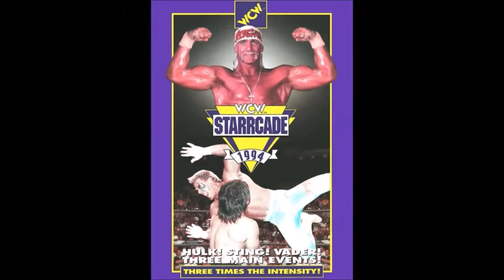Top Rope Reality Episode 99 Part 2 Pay Per View Review Starrcade 83 84 85 86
Starrcade 83-November 24, 1983
1 The Assassins (Assassin #1 and #2) (with Paul Jones) defeated Rufus R. Jones and Bugsy McGraw  08:11
2 Kevin Sullivan and Mark Lewin (with Gary Hart) defeated Scott McGhee and Johnny Weaver  06:43
3 Abdullah the Butcher defeated Carlos Colon  04:30
4 Bob Orton, Jr. and Dick Slater defeated Mark Youngblood and Wahoo McDaniel  14:48
5 Charlie Brown defeated Great Kabuki (c) (with Gary Hart) Title vs. Mask  NWA Television Championship 10:35
6 Roddy Piper defeated Greg Valentine Dog Collar match 16:08
7 Ricky Steamboat and Jay Youngblood defeated The Brisco Brothers (Jack and Jerry Brisco) (c)  NWA World T-T Championship  13:24
8 Ric Flair defeated Harley Race (c) Steel cage  NWA World Heavyweight Championship with special  referee Gene Kiniski 23:49

Starrcade 84- November 22, 1984
1 Denny Brown defeated Mike Davis (c) NWA World Junior Heavyweight Championship 05:38
2 Brian Adidas defeated Mr. Ito  04:00
3 Jesse Barr (c) defeated Mike Graham NWA Florida Heavyweight Championship 11:43
4 The Assassin and Buzz Tyler defeated The Zambuie Express (Elijah Akeem and Kareem Muhammed) (with Paul Jones) Tag elimination match   05:26
5 Manny Fernandez defeated Black Bart (c) (with James J. Dillon) NWA Brass Knuckles Championship 07:35
6 Paul Jones defeated Jimmy Valiant Tuxedo Street Fight Loser-Leaves-Town match 04:35
7 Ron Bass (c) (with J.J. Dillon) defeated Dick Slater by disqualification NWA Mid-Atlantic Heavyweight Championship 09:12
8 Ivan and Nikita Koloff defeated Ole Anderson and Keith Larson (with Don Kernodle)  15:28
9 Tully Blanchard (c) defeated Ricky Steamboat NWA World Television Championship and $10,000 13:17
10 Wahoo McDaniel (c) defeated Billy Graham NWA United States Championship 04:18
11 Ric Flair (c) defeated Dusty Rhodes by knockout NWA World Heavyweight Championship and $1,000,000, guest referee Joe Frazier 12:12

Starrcade 85- November 28, 1985
 Results from the Greensboro Coliseum
1 Krusher Khruschev defeated Sam Houston Vacant NWA Mid-Atlantic Heavyweight Championship 09:30
3 Ron Bass defeated Black Bart (with James J. Dillon) Texas Bullrope match 08:34
4 James J. Dillon (with Black Bart) defeated Ron Bass Texas Bullrope match 03:29
7 Buddy Landel (with James J. Dillon) defeated Terry Taylor (c)  NWA National Heavyweight Championship 10:30
9 Magnum T.A. defeated Tully Blanchard (c) (with Baby Doll) "I Quit" steel cage  NWA United States Heavyweight Championship 14:43
11 The Rock 'n' Roll Express (Ricky Morton and Robert Gibson) defeated Ivan and Nikita Koloff (c)  Steel cage NWA World Tag Team Championship 12:22
 Results from The Omni
2 Manny Fernandez defeated Abdullah the Butcher (with Paul Jones) Mexican Death match 09:07
5 Billy Graham defeated The Barbarian (with Paul Jones) by disqualification Arm wrestling match
6 Billy Graham defeated The Barbarian (with Paul Jones) by disqualification  03:02
8 The Minnesota Wrecking Crew (Ole Anderson and Arn Anderson) (c) defeated Wahoo McDaniel and Billy Jack HaynesNWA National T-T Championship  09:28
10 Jimmy Valiant and Miss Atlanta Lively  defeated Midnight Express (Bobby Eaton and Dennis Condrey) (with Jim Cornette) Atlanta Street Fight 06:36
12 Dusty Rhodes defeated Ric Flair (c)      NWA World Heavyweight Championship 22:06

Starrcade 86- November 27, 1986
1 Tim Horner and Nelson Royal defeated Rocky and Don Kernodle
2 Brad Armstrong wrestled Jimmy Garvin (with Precious) to a draw
3 Hector Guerrero and Baron von Raschke defeated Shaska Whatley and The Barbarian
4 The Russian Team (Krusher Khruschev and Ivan Koloff) (c) defeated  Kansas Jayhawks (Bobby Jaggers,Dutch Mantel) No DQ Match NWA US T-T Championship
5 Wahoo McDaniel defeated Rick Rude (with Paul Jones) Indian Strap match
6 Sam Houston (c) defeated Bill Dundee by disqualification NWA Central States Heavyweight Championship
7 Jimmy Valiant (with Big Mama) defeated Paul Jones Hair versus Hair match, Manny Fernandez locked in a cage
8 Big Bubba Rogers (with Jim Cornette) defeated Ron Garvin Street Fight
9 Tully Blanchard (with J J. Dillon) defeated Dusty Rhodes (c) First Blood  NWA World Television Championship
10Road Warriors (Animal/Hawk, w/ Paul Ellering) defeated Midnight Express (Bobby Eaton/Dennis Condrey, w/ Jim Cornette,Big Bubba Rogers) Skywalkers match
11 The Rock 'n' Roll Express (Ricky Morton and Robert Gibson) (c) defeated The Anderson Brothers (Arn,Ole Anderson) Steel Cage NWA World T-T Championship
12 Ric Flair (c) wrestled Nikita Koloff to a double disqualification.  NWA World Heavyweight Championship